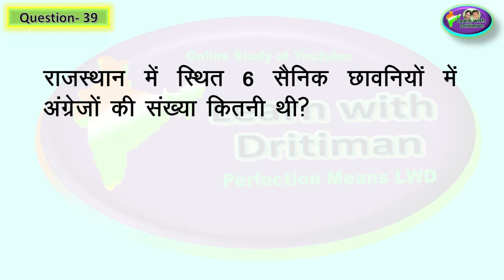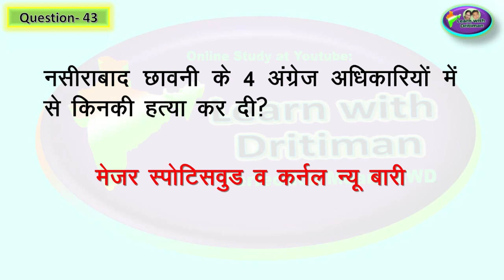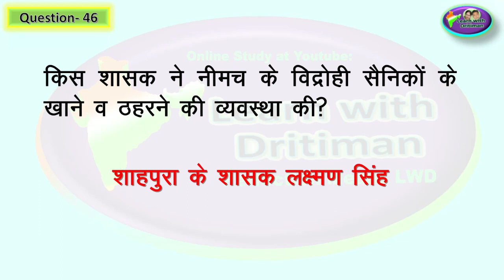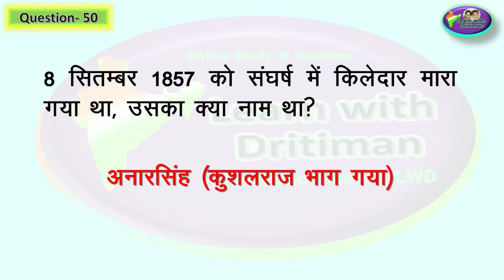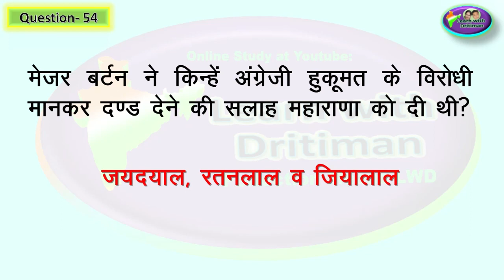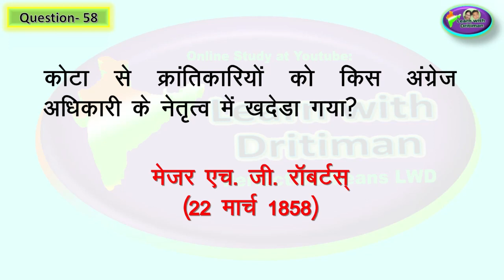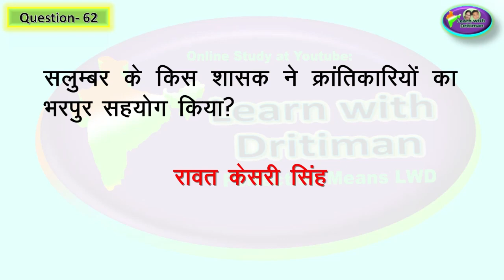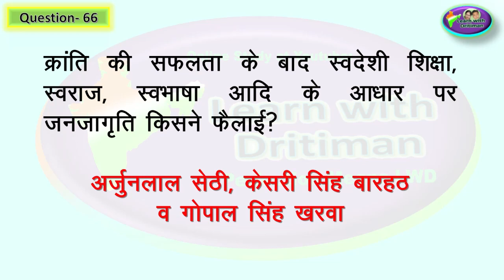Rajsthan GK Free classes class -9 ch-1 -1857 की क्रांति part-2 || Anu Jadoun || raj gk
Rajsthan GK Free classes class -9 ch-1 -1857 की क्रांति part-2    || Anu Jadoun || raj gk  class -9 ch-1 1857 की क्रांति part-2    || Anu Jadoun || raj gk
राजस्थान gk  Hamara Rajasthan class -8 ch-8 part-3 || Anu Jadoun || All teaching exam || NCERT || RPSC